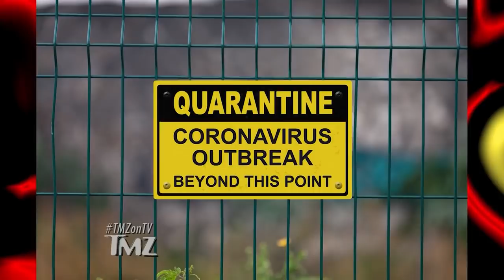Elon Musk Says 'Free America Now' Ignore Deaths, Danger & Common Sense | TMZ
Elon Musk has been way off with his coronavirus predictions from the start, but now he's doubling down with his asinine thoughts ... by urging the U.S. to reopen and be "free" again.

The Tesla honcho just tweeted to his 33 million followers, "FREE AMERICA NOW" ... following a couple other tweets encouraging states to ease pandemic lockdown restrictions, despite health experts' warnings that doing so could lead to a spike in deaths.